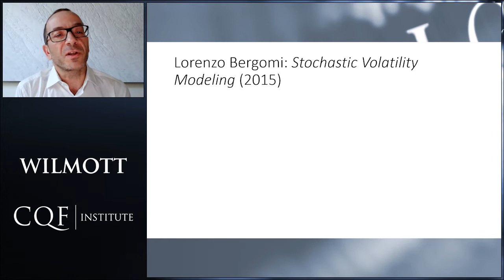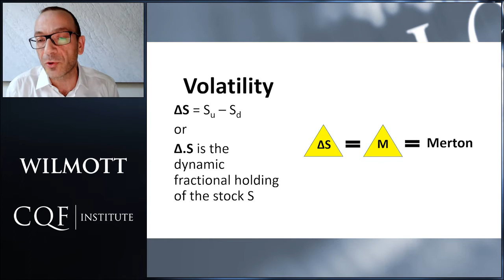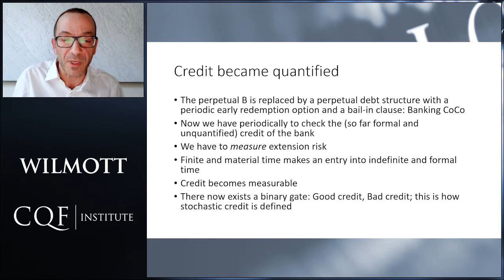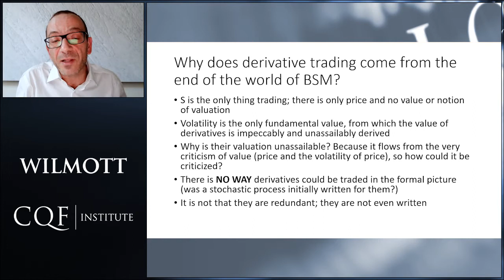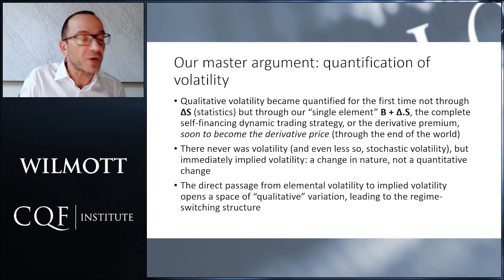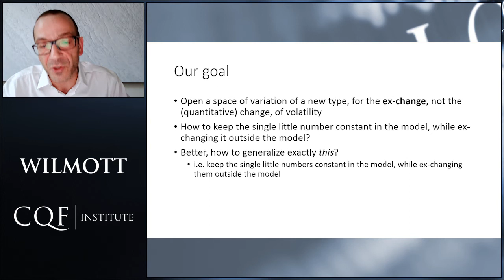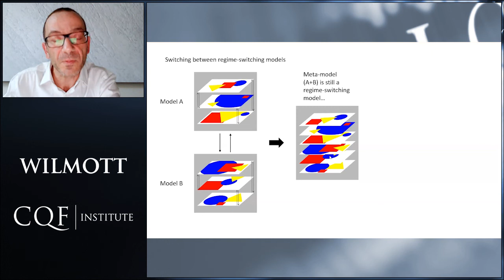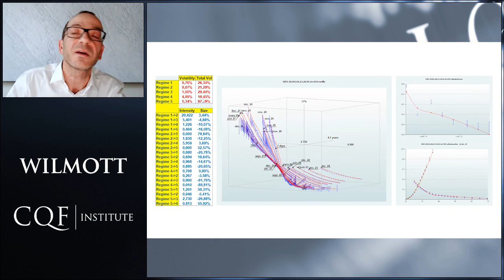A Truthful Generalization of Black Scholes Merton CQF Instit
When truly scrutinized, the Black-Scholes-Merton model and formalism have no notion of an options or generally derivatives market. The only market is that of the underlying asset and all that the formalism shows is how to synthesize payoffs that depend on the underlying stock price. These are internal to the underlying market and hardly qualify as independently exchangeable assets. Consequently, the only true problem facing BSM is how to move from volatility to implied volatility (i.e. how to admit the existence of an options market) and not how to move from constant volatility to stochastic volatility. Elie will claim that this simple and deep observation, and the corresponding redirection of thought, lead to the regime-switching model as the only truthful generalization of BSM.